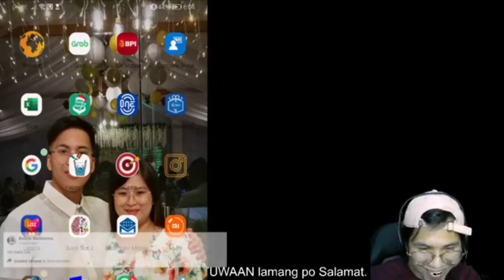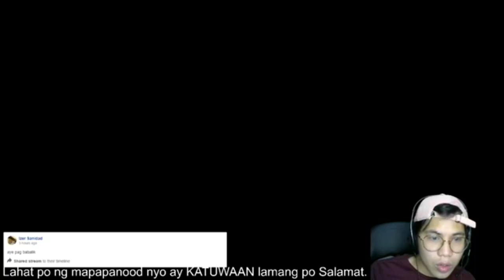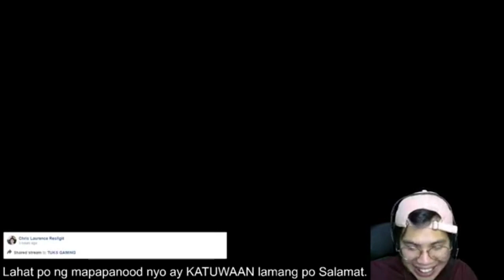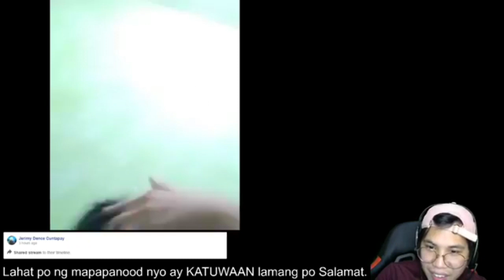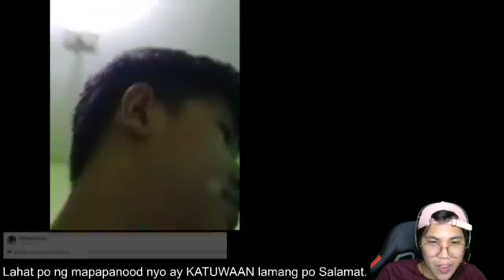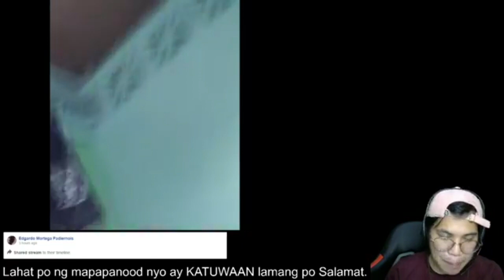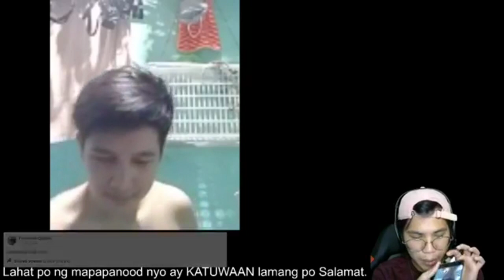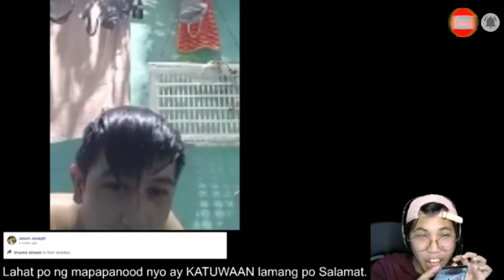TV WAMPIPTI vs RUZZEL GAMING | UNANG STREAMER NA NADUROG SA PAG BABALIK NI TV WAMPIPTI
Game Match : TV WAMPIPTI vs RUZZEL GAMING
Credits to : Wamp1pti (3rd FB page)

-ICOMMENT ANG INYONG ML ID AT CP NUMBER AT ILAGAY ANG BOOSTEDGAMING SA DULO
(EXAMPLE)
ML ID : 22456756
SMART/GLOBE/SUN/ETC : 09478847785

-ABANGAN LAMANG ANG MGA MANANALO PAG NA REACH NANATIN ANG 1000 SUBSCRIBER.

- I COMMENT LAMANG ANG ML ID AT CP NUMBER AT LAGYAN NG BOOSTEDGAMING SA DULO PARA MAKITA AGAD SA COMMENT PICKER ANG MGA SUMALI.

(EXAMPLE)

PRIZE
1 WINNER OF 300 PESOS DIAMONDS
2 WINNERS OF 1OO PESOS DIAMONDS
5 WINNERS OF 50 PESOS LOADS

if the owner of the video doesnt like or want to delete the video please

MARAMING SALAMAT PO GODBLESS!